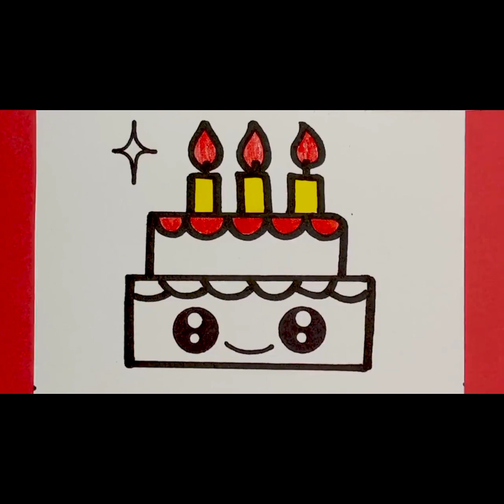Draw A Cake